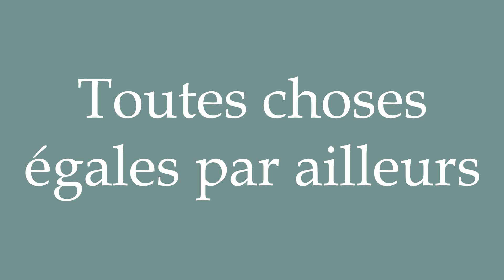How to Pronounce ''Toutes choses égales par ailleurs'' (All things being equal) in French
Learn how to say and properly pronounce ''Toutes choses égales par ailleurs'' in French with this free pronunciation tutorial.